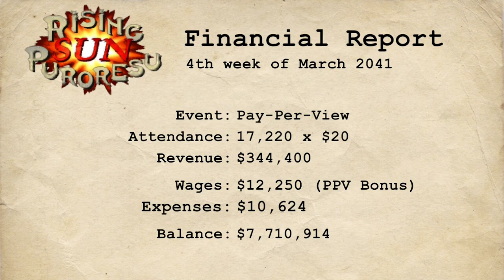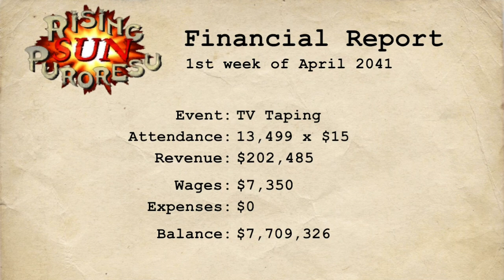Shadow Vs. Gunner